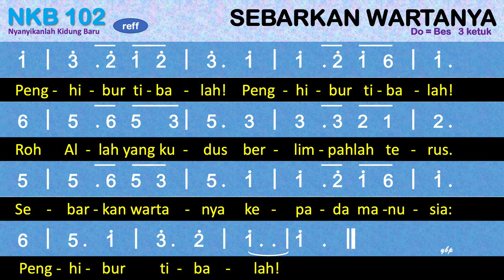NKB 102 Sebarkan WartaNya (The Comforter Has Come) - Nyanyikanlah Kidung Baru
NKB 102 – Sebarkan WartaNya
Syair: The Comforter Has Come; Frank Bottome,
Terjemahan: F. Suleeman,
Style : 9-8 Waltz
Tempo : 85 BPM

00:00 Bait 1.  Sebarkan wartaNya kepada manusia
01:09 Bait 2. T’lah lewat malam g’lap, diganti t’rang tetap,
02:06 Bait 3. Hai, sambut segera Sang raja yang besar,
03:08 Bait 4. Besarlah kasihNya! ‘Ku masyhurkan lekas,

1.  Sebarkan wartaNya kepada manusia
    yang hidup berkesah di dunia resah.
    Maklumkan segera berita mulia:
    Penghibur tibalah!
    Refrein:
    Penghibur tibalah! Penghibur tibalah!
    Roh Allah yang kudus berlimpahlah terus.
    Sebarkan wartanya kepada manusia:
    Penghibur tibalah!
2. T’lah lewat malam g’lap, diganti t’rang tetap,
    derita yang berat telah hilang lenyap.
    Dan tiba harinya, janjiNya pun genap:
    Penghibur tibalah!
3. Hai, sambut segera Sang raja yang besar,
    mencari manusia, berdosa dan cemar.
    Mereka ditebus, soraknya terdengar:
    Penghibur tibalah!
4. Besarlah kasihNya! ‘Ku masyhurkan lekas,
    kepada dunia yang bimbang dan cemas.
    Dan citra Tuhanku ‘ku pancarkan jelas:
    Penghibur tibalah!